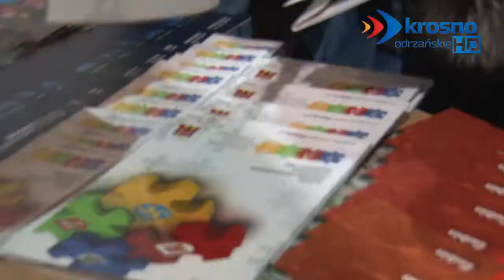Gmina na miarę XXI wieku - 30.01.2015 r. - krosno24.tv